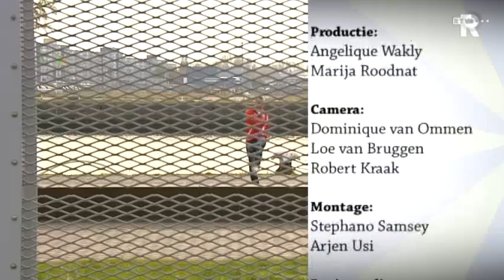FC Rijnmond van vrijdag 28 oktober 2011 met Ruud Heus